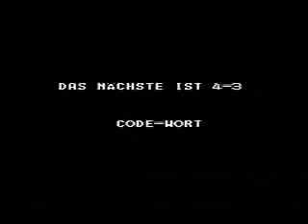A boss level in Banana Prince for NES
I can sometimes beat the Yellow Devil in Mega Man.
I can do the first loop in Super Ghouls 'n Ghosts (on normal).
I beat Aero the Acrobat once as a kid.
I've tried to beat Battletoads a few times.
But the first time I fought this boss was the only time I ever abused a controller.